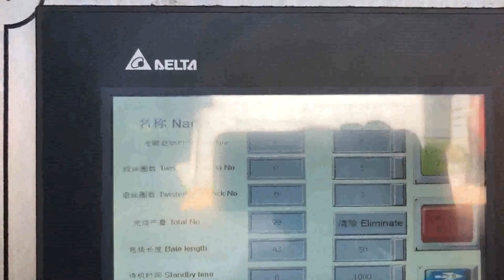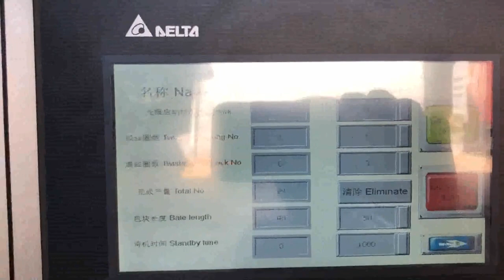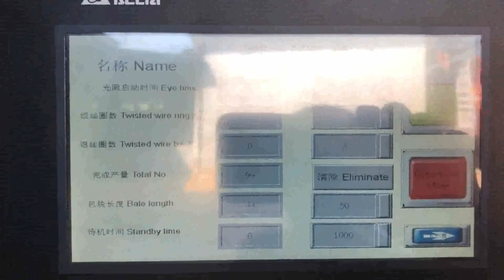wastage paper craft press machine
Hydraulic Baling Press For Waste Paper Greece, Hydraulic Cape Verde, Manufacturer of Hydraulic Baling Press For Waste Paper, Hydraulic Baling Press Machine, Hydraulic Baling Press Machine for Waste Paper 25 Ton, Hydraulic Baling Press Machine for Waste Paper 50 Ton and Hydraulic Single Box Baling Press Machine For Cardboard offered by Shree Rameshwar Engineering Works, Ahmedabad, Gujarat. Waste Paper Recycling Machine Nigeria, Manufacturers Armenia, Find here information of Waste Paper Recycling Machine selling companies for your buy requirements. Contact verified Waste Paper Recycling Machine Manufacturers, Waste Paper Recycling Machine suppliers, Waste Paper Recycling Machine exporters wholesalers, producers, retailers, Waste Recycling Machines for Paper Trinidad and Tobago, Plastic Tanzania, There are plenty of materials that can be recycled, including plastic, pet bottle, paper, corrugated waste and various metals. These can then be cleaned, melted down and created into something new. There are machines that can take care of the cleaning and processing part, but the material is given mostly by people recycle their various goods. Waste Paper Cutting Machine Ghana, Algeria, Waste Paper Cutting Machine, offered by Labh Traders, a leading supplier of Paper Cutting Machine in Kishorshiji Main Road, Rajkot, Gujarat. The Company was incorporated in 1980 and is registered with IndiaMART., ID, 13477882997 paper pressing machine Vietnam, paper pressing machine Zimbabwe, Alibaba.com offers 8,581 paper pressing machine products. About 1% of these are Paper Processing Machinery, 0% are Punching Machines, and 1% are Paper Product Making Machinery. A wide variety of paper pressing machine options are available to you, such as type, computerized. Paper Waste Prevention and Recycling Paper waste prevention is the practice of reducing or eliminating paper use so that the potential for paper to be used inefficiently or disposed is prevented in the first place. Printing paper on both sides of the sheetrather than on one sideis a classic example of paper waste prevention, as it can reduce the need for paper by up to 50, Waste Paper Recycling Machine Germany, Turn Recycle Paper Benin, The price of paper recycling machine is not too high and you are able to buy the appropriate recycling machine and toilet paper machine for sale from We Beston Machinery. Manually operated paper recycling machine is the smallest machine. The paper recycling plant cost of this machine is the least. If you want to save your cost, you can buy it. 10 Paper Waste Facts You Need to Know Kazakhstan, Eversign Puerto Rico, 2020, 3, 22The PowerPress is a good heat press machine for beginners. Its affordable, it has all of the basic features and functions that you need, and it gets the job done, The Power Press is good for home craft use, and for getting started in t shirt business. It is not ideal for a busy business operation where it would be in use all day, every day. 10 Best Heat Press Machines Review 2020 Tajikistan, UK, Source Paper mache is a paste formed by mixing 1, 4th of water and glue to 3, 4th of paper. Use waste paper strips along with the paste to create decoration items of different shapes and sizes. 10 Ways to Reuse Waste Paper India, EcoIdeaz Austria, Waste, especially paper waste, is a fear that guides my daily actions. In honor of my favorite holiday, here are ten scary facts about paper waste and its related costs that are sure to spook you into more earth, friendly behavior. The average American office worker uses 10,000 sheets of copy paper every year.[1] 10 Scary Facts About Paper Waste Malaysia, Laserfiche ECM Blog Pakistan, 22,228 waste paper prices products are offered for sale by